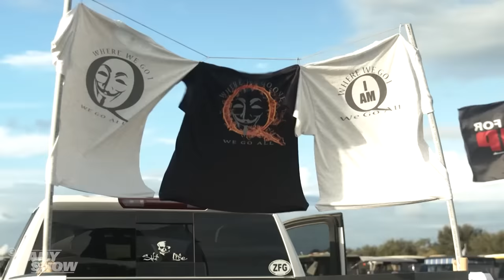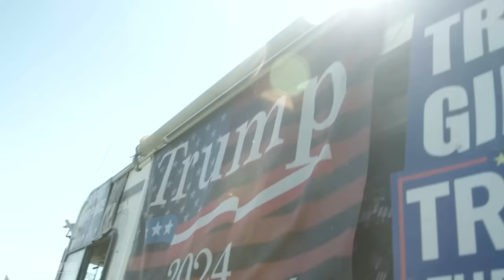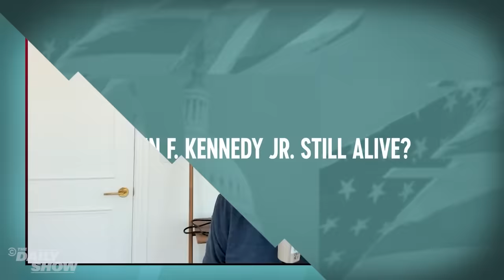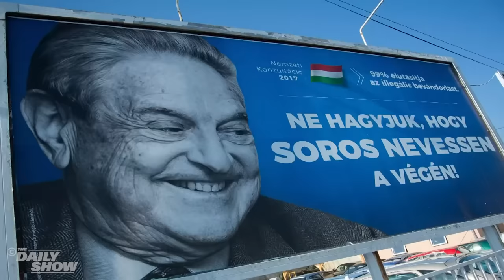The Best of Jordan Klepper in 2022 | The Daily Show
Jordan Klepper fingers the...year.